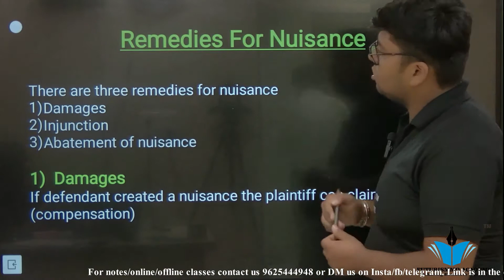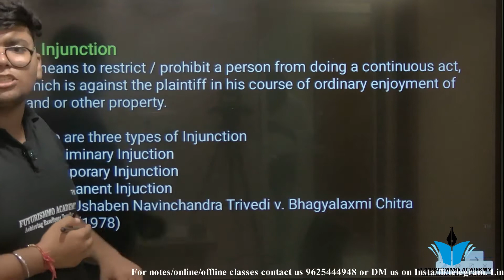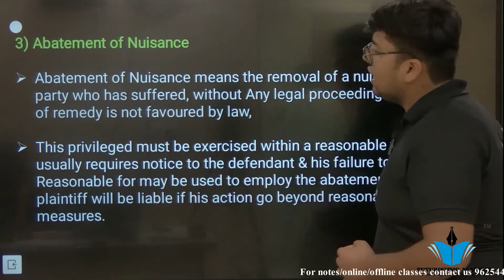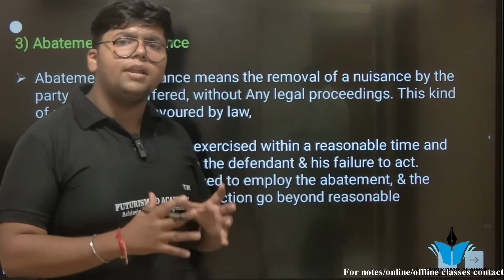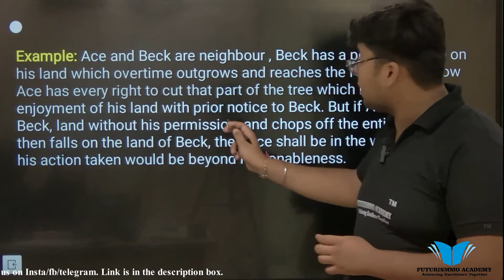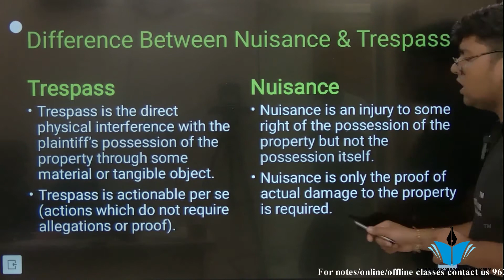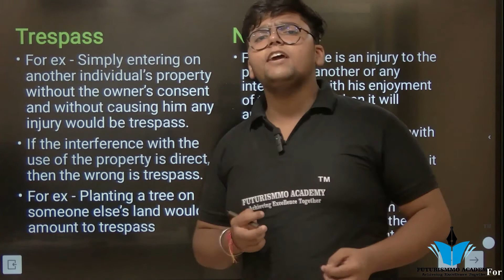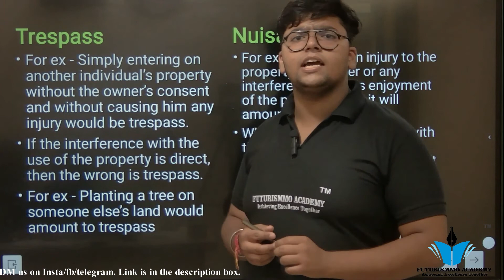Remedies of nuisance & Difference between nuisance and tresspass Law of Tort Lecture19-Bhavishya Vig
Hello viewers
This video is the lecture 19 of Law of Torts.

For the notes of the topics done in this video will be provided on Instagram. The link is given below:

For online/offline/doubt sessions contact on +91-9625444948

Lots of Love.
Bhavishya Vig
(Faculty)
Futuristic Academy